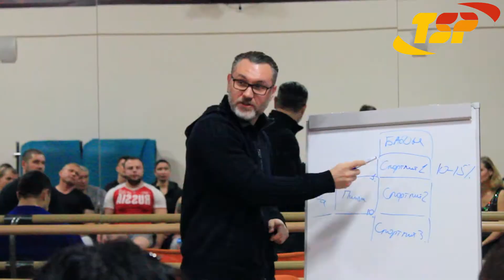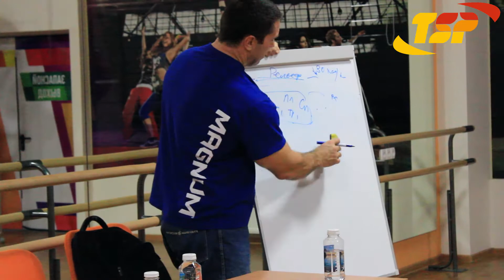Семинар Сергея Шелестова и Владимира Маслёнкина в фитнес-клубе "Мой Спорт", Подмосковье 26.11.2016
- лучшие зарубежные продукты от надежных поставщиков и качество, которому доверяют профессионалы!